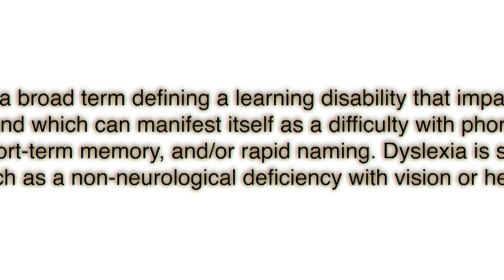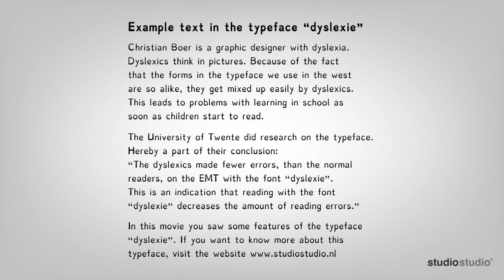Dyslexie is a typeface for dyslectics.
The University of Twente did research on the typeface. Hereby a part of their conclusion:
"The dyslectics made fewer errors, than the normal readers, on the EMT with the font "Dyslexie". This is an indication that reading with the font "Dyslexie" decreases the amount of reading errors."